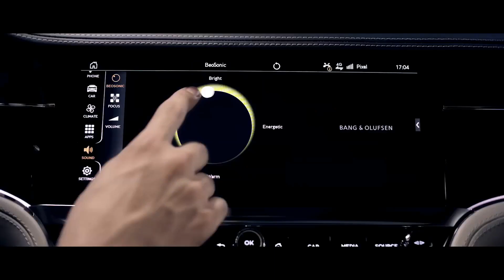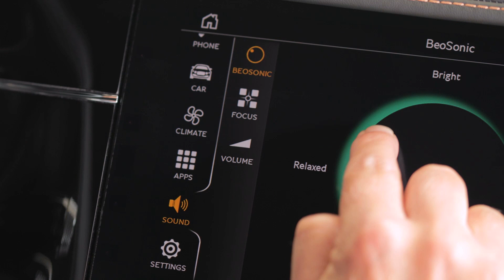Bang & Olufsen BeoSonic Audio for Bentley Continental GT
Bentley and Bang & Olufsen have broken new ground in the automotive world by integrating the Danish brand’s revolutionary BeoSonic interface into the new Continental GT.

BeoSonic is designed to shape the sound in the car around you, with a simple, intuitive one-touch user interface allowing Continental GT customers to create an entirely tailored, bespoke in-car audio experience.

Bang & Olufsen BeoSonic One-Touch Experience provides four distinct audio spaces: Bright, Energetic, Warm & Relaxed. The soundtuning of the spaces is adjusted to the driver’s preferences through an easy-to-use, haptic touchscreen interface integrated into the multimedia system.

The interface features an eclipse design, and by moving a digital white marker the user chooses between the four different spaces. This enables the user to adjust the music according to their current mood – with a colour palette behind the eclipse reflecting the chosen sound mode. Surround intensity can also be adjusted with a pinching gesture, in the BeoSonic display. Additional settings can optimize the whole system for front or rear seat passengers.

The Bang & Olufsen sound system for Bentley has been developed in close collaboration between Bentley’s and HARMAN International’s design and audio engineering teams leading the design of Bang & Olufsen soundsystems for Bentley. The system features 16 active loudspeakers and a powerful 1,500 watt BeoCore DSP amplifier ensuring an impressive high-quality sound.

Customers selecting this system also benefit from the iconic design of the  speaker grilles – finished in aluminium with holes drilled in variable sizes and angles and shaped to a uniquely-designed Fibonacci hole pattern. The angled holes are placed as tightly as possible to achieve the best acoustic transparency and to build a contrast to the glass-pearl blasted surface.

Another highlight is the LED illumination of the holes, which welcomes the driver when the system turns on. The Bang & Olufsen logo completes the unique speaker design and is debossed into the leather next to the grilles.

The new Bentley Continental GT also features laminated acoustic glass windscreen and side windows, reducing exterior noise ingress to ensure an optimal audio experience in the cabin environment.

Ashley Blakemore, Head of Infotainment and Audio at Bentley, said: “The BeoSonic user interface allows you to change equalization based on your mood, which means fewer inputs are required to achieve their desired audio experience. When changing between sound spaces, you will instantly hear the difference: you can change from a very precise and narrow sound to a much more open and surrounding listening experience.”